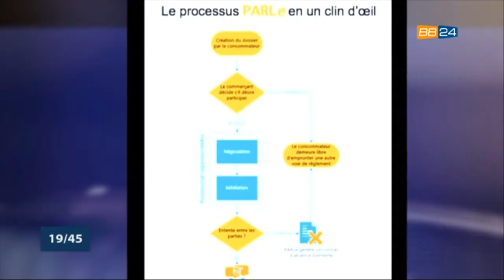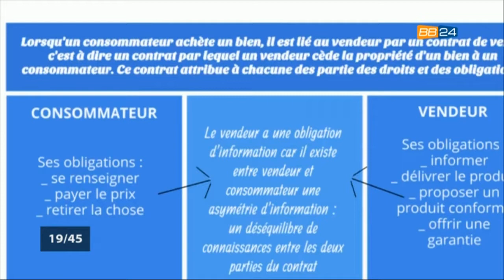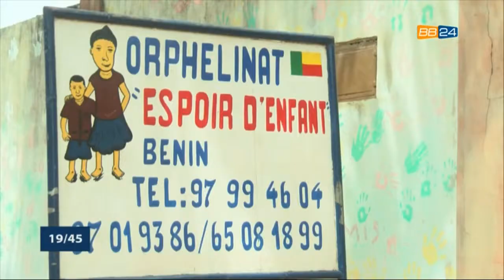Le 19 45 du 15 Mars 2021 avec Amandine ANIAMBOSSOU